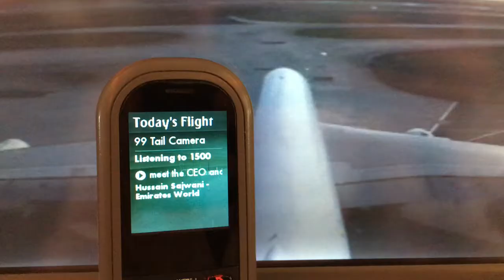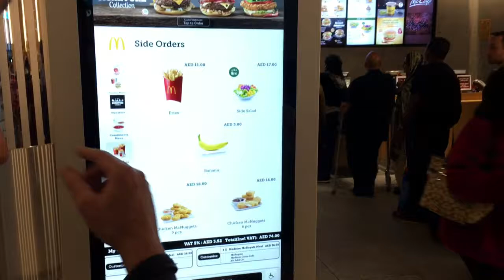Father & Son Trip India Episode 1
Manchester to Delhi